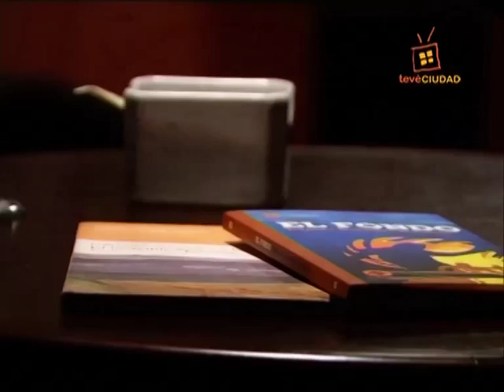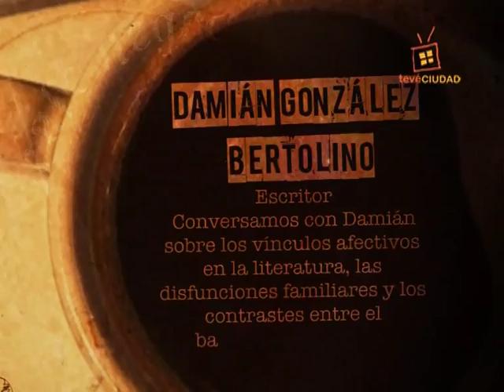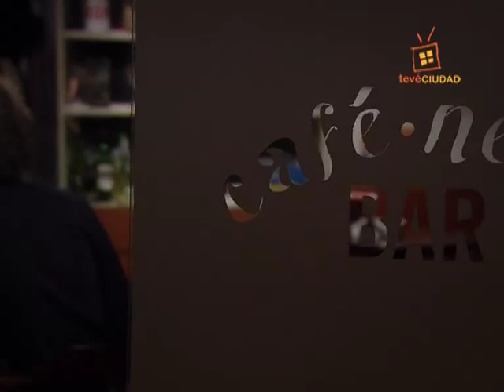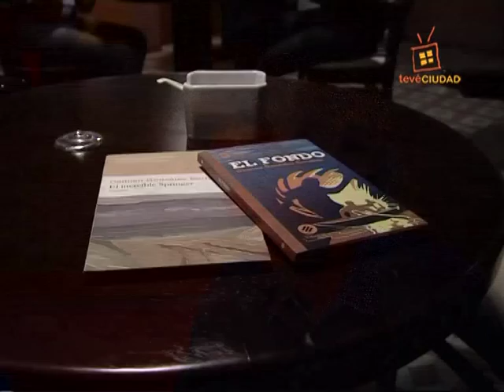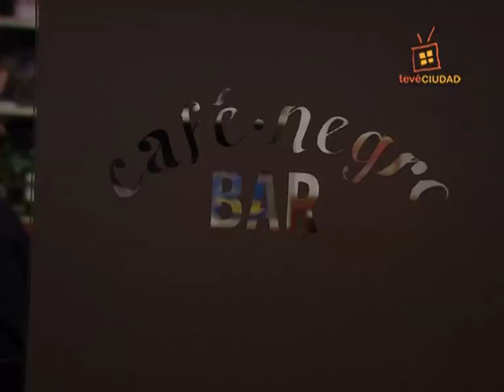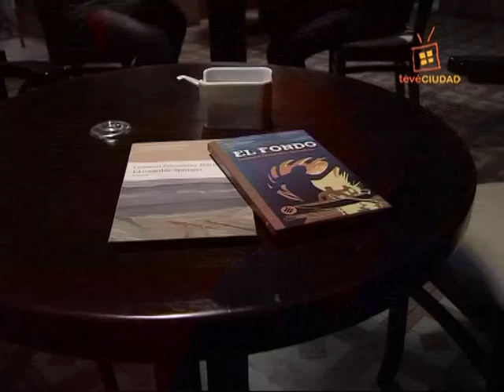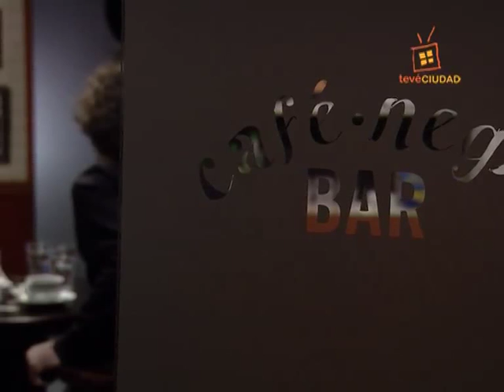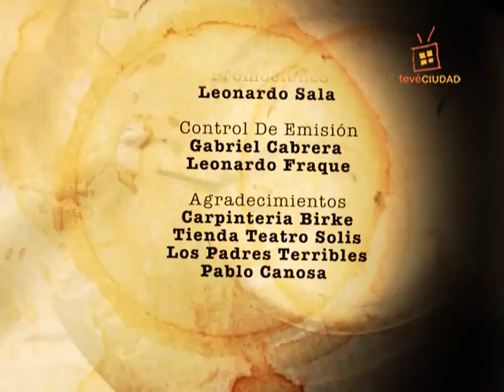Café Negro. Damián González Bertolino (Entrevista completa)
Mario Delgado Aparaín conversa con el escritor.

Programa emitido en el año 2014